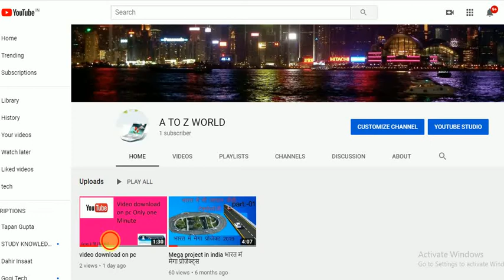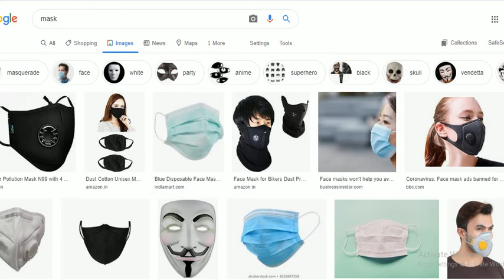corona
hello dosto
                    welcome your this channel ,in this  channel ma corona virus ka bra ma bata gaya ha ,corona sa kasa bacha ja sakta ha